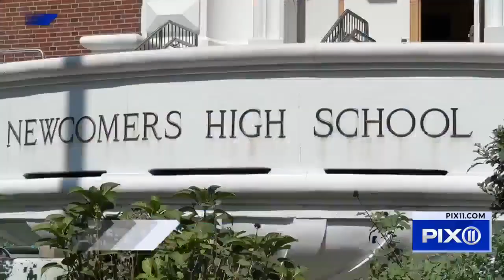NYC schools hiring teachers to help with migrant kids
New York City schools are working to accommodate thousands of new students from migrant families as the new academic year begins.